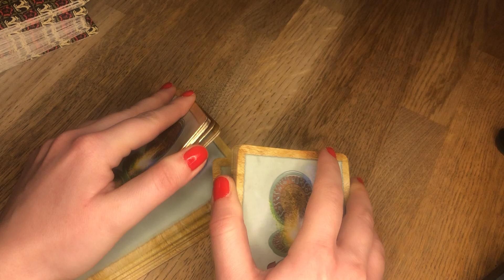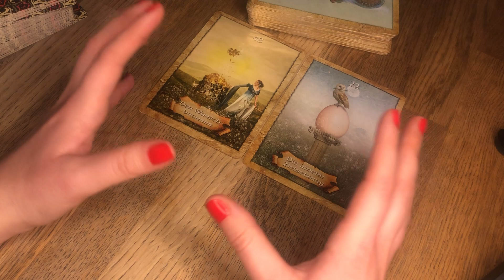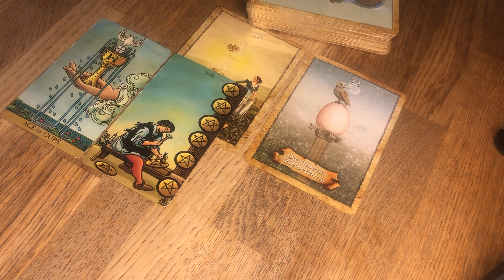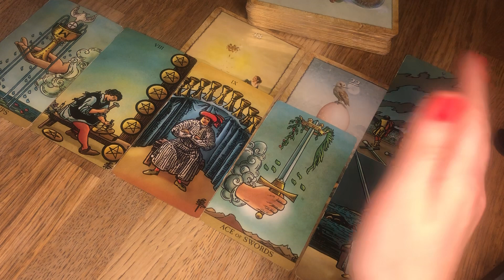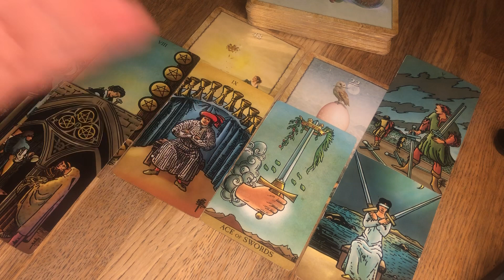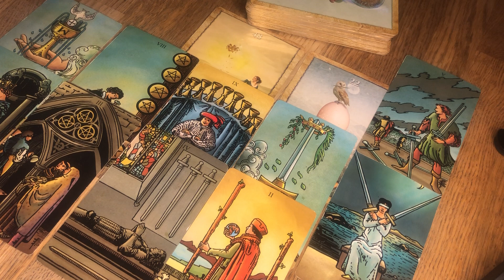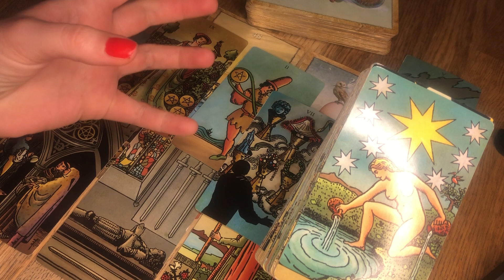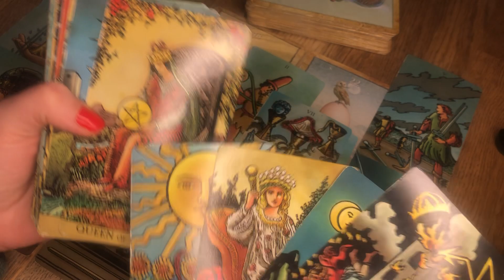Skorpion - du folgst deinen Träumen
All meine Legungen auf Youtube sind kollektive Legungen.
Beachte bitte auch immer dein Mond-, Venus- und Aszendentzeichen. Nicht all meine Legungen auf Youtube gehen mit dir in Resonanz. Prüfe bitte selbst welche Legung auf dich zutrifft und welche nicht.
Biete ebenso Privatlegungen an, tretet gerne dafür mit mir in Kontakt.

Bitte verstehe, dass ich zu Rechtsangelegenheiten und Gesundheit keine Auskunft gebe. Ebenso nehme ich von Heilversprechen Abstand. Das Gespräch mit mir ersetzt keine ärztliche oder therapeutische Behandlung.
Meine Energiearbeit ersetzt nicht den Besuch bei einem Arzt oder Psychologen ! Ich übernehme keinerlei Verantwortung oder Haftung für Handlungen die ein Kunde/Zuschauer vornimmt. Meine Videos sind ab 18.

Falls du dich in einem Seelenpartner- oder Dualseelenprozess befindest, begleite ich dich gerne - Zurück zu deinem wahren Selbst. Für Gespräche mit mir von Herz zu Herz ebenso wie Astrologie-Readings und persönliche Kartenlegungen, kannst du mich per E-Mail kontaktieren.

Verwendete Kartendecks:
Wisdom of the Oracle Divination Cards von Colette Baron-Reid, Ask and Know

Weisheitskarten der Seele - The Map: 54 Karten mit Anleitungsbuch

Tarot von A.E. Waite - Standard (Tarotkarten im Standardformat 7 x 12 cm)

Karten der Erkenntnis auf dem Weg nach innen, Chuck Spezzano,

Fin de Siècle: Kipper - Orakelkarten von Ciro Marchetti (Künstler des Bestsellers Gilded Reverie Lenormand, Orakelkarten Deutsch)

Liebesorakel - Botschafen von Herzen, von Toni Carmine Salerno

Die Heilung des inneren Kindes: Sieben Schritte zur Befreiung des Selbst

Die Heilung des inneren Kindes: Die Meditationen zum Buch